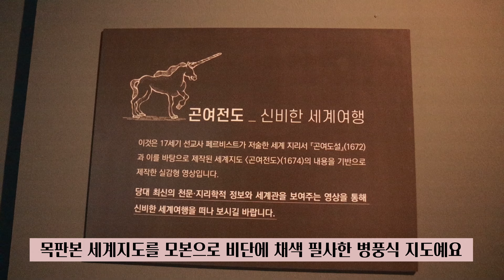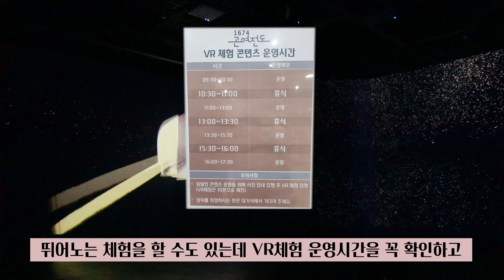부산 실내 가볼만한곳 / 부산박물관 특별기획전 1674 곤여전도 신비한 세계여행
안녕하세요
아이들과 함께 부산 박물관에 다녀왔어요
24.8.6~9.8 특별기획전 1674 곤여전도 신비한 세계여행이 전시중인데
아이들과 함께 방문해서 관람하기 좋은것 같아요

 '해당 영상은 이용권을 제공받아 작성된 후기 입니다.'

[My Gears]
1.Camera
 - Canon EOS100D
 - Canon EOS 90D
 - Gopro 6
 - Samsung Galaxy S20+
2.Lens
 - Canon EF-S 17-55mm f 2.8 IS USM
3.Dron
 - DJI Mavic